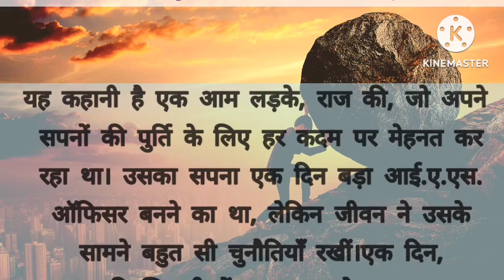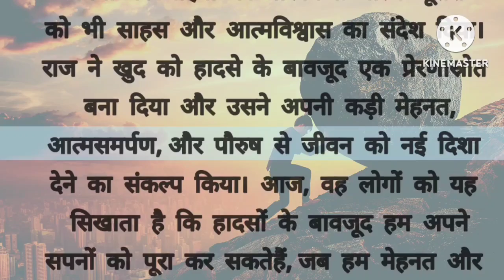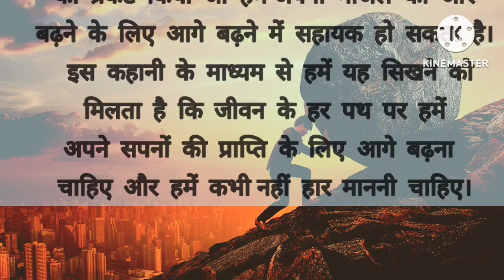हिंदी कहानी: जब संघर्ष ने जीवन की दिशा बदल दी | Hindi Moral story | hindi kahaniya | Suvichar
आत्मविश्वास और संघर्ष की कहानी - Hindi kahaniyan | Hindi Moral Stories | Bedtime Stories | Hindi Fairy Tales | comedy funny story | Moral story | hindi kahaniya | moral stories

"इस कहानी में छुपा है एक अनदेखा सफर, जहाँ आत्मविश्वास और संघर्ष की राह में हर कदम एक नई राह होती है।"

"Unveil the untold journey where every step in the path of self-confidence and struggle unveils a new road in this story titled 'आत्मविश्वास और संघर्ष की कहानी'."

वीडियो को जरूर देख दोस्तों धन्यवाद

hindi kahaniyan
emotional heart touching true story
devar bhabhi story
bhatija Chachi story
suvichar
lessonable story
hindi suvichar kahaniyan
long emotional story
hindi moral story
dil chuu lene wali kahaniyan
hindi sacchi kahani
kahaniyan
kahani
kahaniyan kahaniyan
kahaniya hindi
kahaniya kahaniya in hindi saas Bahu
kahaniya in hindi likhi hui
कहानियाँ
emotional story
hindi story gyan
hindi story hindi story
lessonable stories
lessonable story
lessonable story in hindi
lessonable quotes
lessonable movies
lessonable story in english
lessonable quotes in hindi
lessonable story kaise banaye
romantic story ji ki college on
romantic story saas Bahu ki
romantic story in hindi
romantic story in marathi
romantic story in kannada
romantic story in tamil
hindi stories
moral stories
moral story
hindi kahaniyan
bedtime stories
hindi moral stories
story time
lessonable story
heart touching story
hania voice
hindi stories
emotional story
motivational story
emotional stories
inspirational story
moral kahani

Keep supporting our channelHindi storyStory in hindiHindi sachi kahaniHindi story kahani writingLessonable quotesmotivational story in hindikahaniyan hindi likhi Huibeautiful quotessadabaharsad story